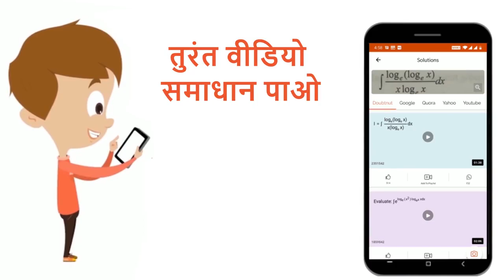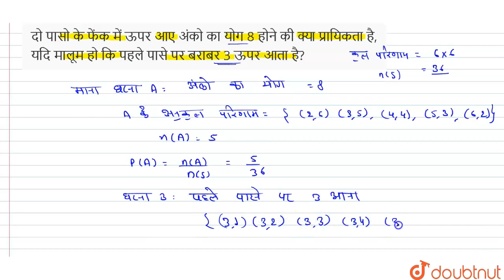दो पासो के फेंक में ऊपर आए अंको का योग 8 होने की क्या प्रायिकता है, यदि मालूम हो कि पहले पासे पर...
दो पासो के फेंक में ऊपर आए अंको का योग 8 होने की क्या प्रायिकता है, यदि मालूम हो कि पहले पासे पर बराबर 3 ऊपर आता है?
Class: 12
Subject: MATHS
Chapter: यौगिक और प्रतिबंधी प्रायिकता
Board:Bihar Board

👉 Have Any Query? Ask Us.